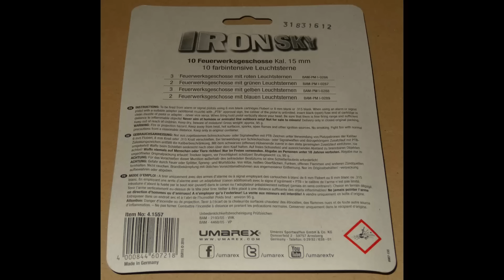Umarex IRON SKY (Made by Weco) Schreckschuss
Umarex IRON SKY (Made by Weco).